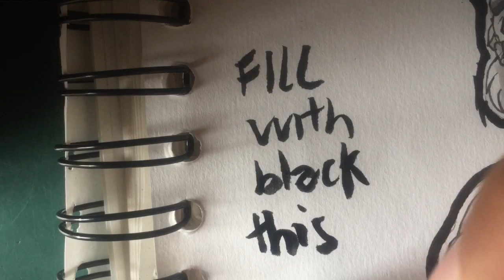(NSFW) SaberKenji SpeeedPaint #1| Inktober special (Big chubby bear)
Warning: The video shows big bear butt.

In this first video dedicated to the Speedpaints, I show the artistic process during the creation of this drawing for this year's Inktober event.
The video contains descriptions of materials used and how to use them.
Tokenworks is an artist duo who do furry art commissions.
Credits:
Illustration by L.A. Kenji Ishikawa
Video and off voice by L.A. Kenji Ishikawa
Character by DaVaughn Blue